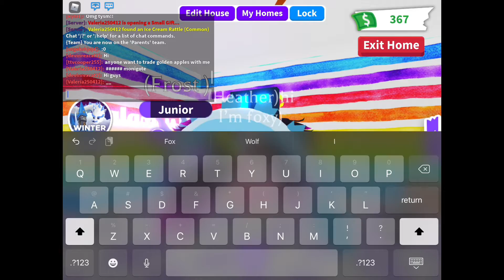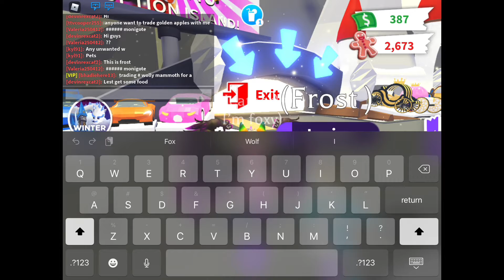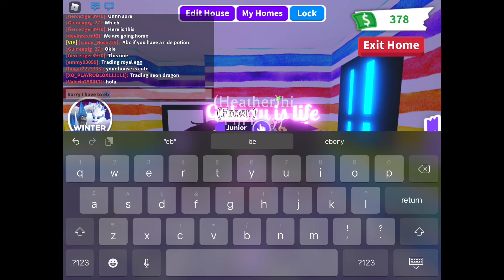Heather can have a frost frend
The frost furry named frost is so cute